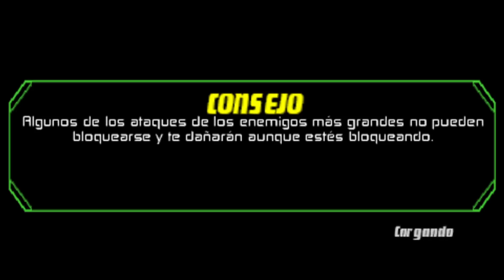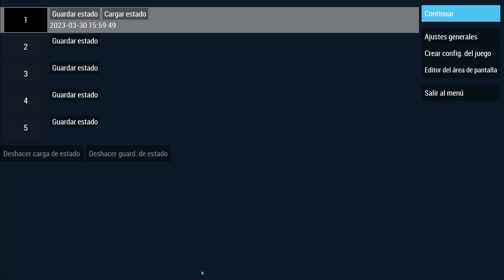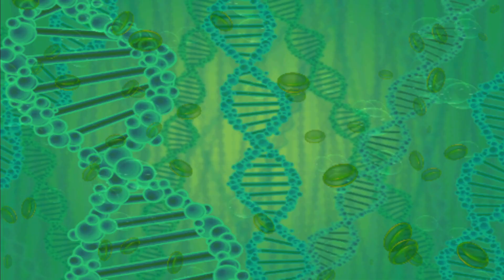Ben 10 Protect of Earth | Capitulo 5 | El crater del meteorito